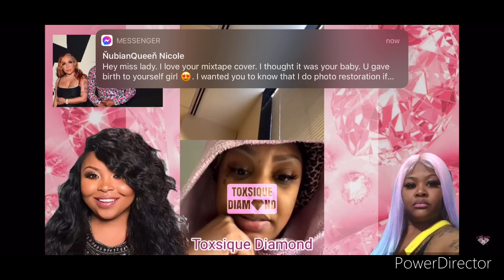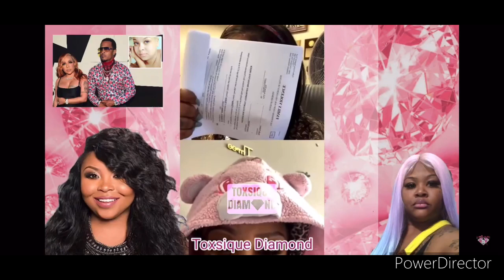Shekinah goes live to talk about the sex trafficking allegations from the courthouse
Shekinah went live & spilled all the tea on TI and Tiny’s situation with Sabrina Peterson & the sex trafficking allegations.

Shout out to Toxsique Diamond for catching this live.

Link to full video below